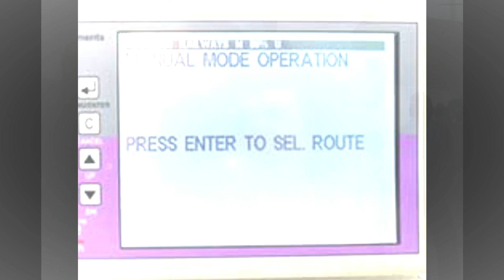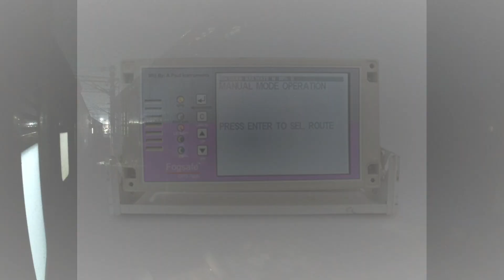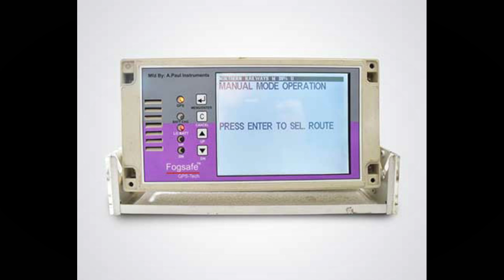A device which can help avoid mishaps during fog